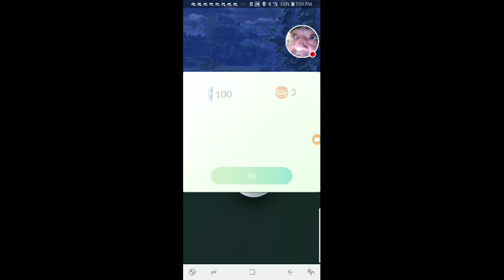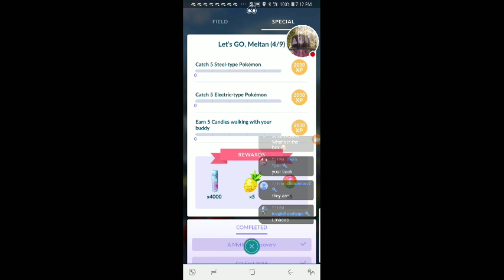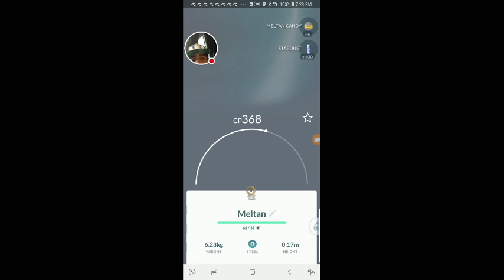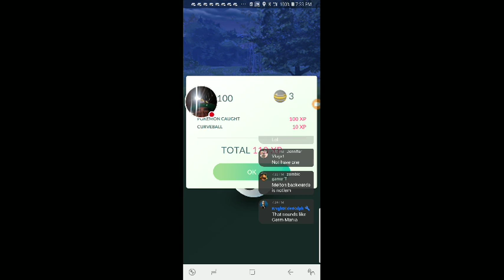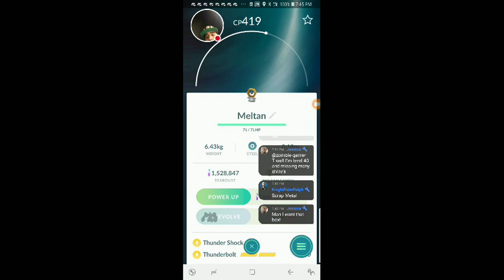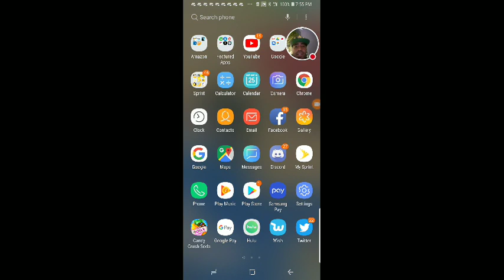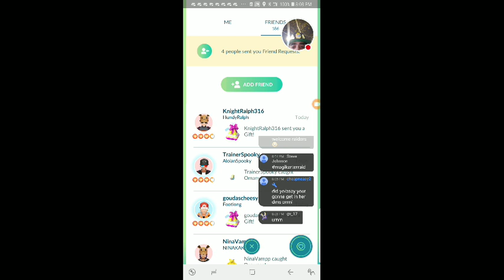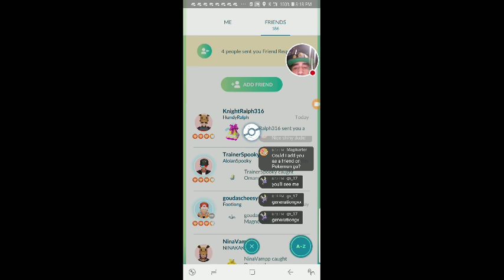MYSTERIOUS MELTAN BOX OPENING IN POKEMON GO NYC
meltan box